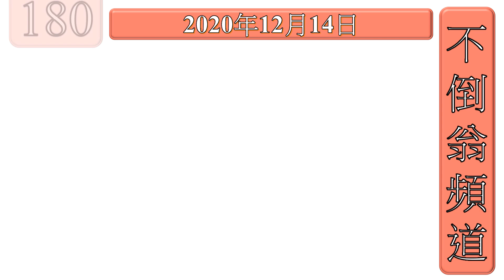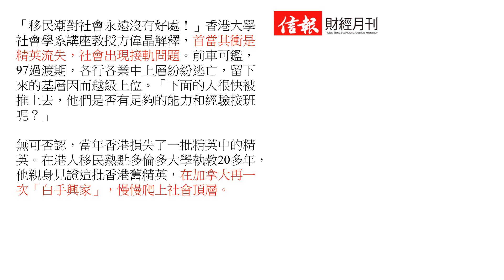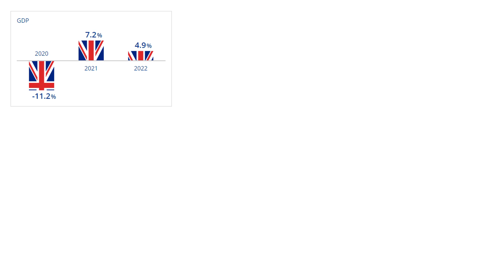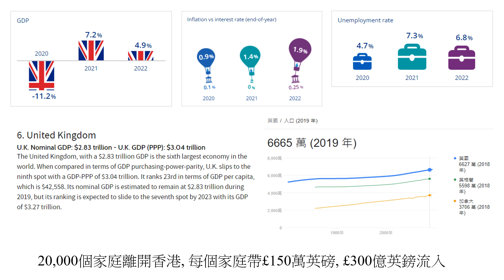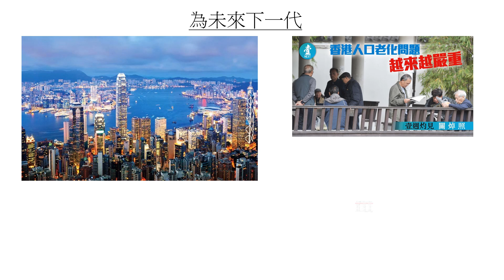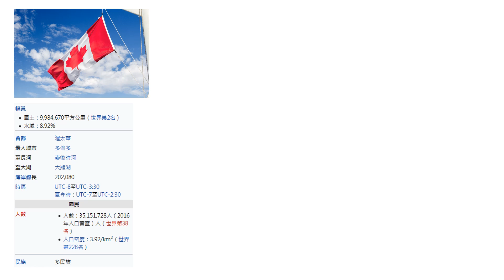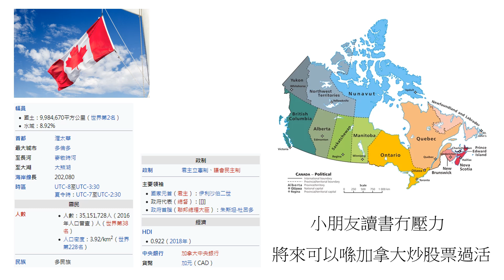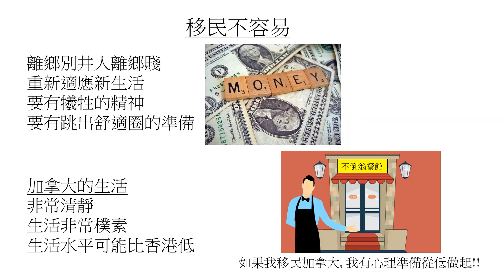[第180集: 為香港慢慢換血] BNO在一月份便會開放，在不久的將來可能會見到香港人大舉移民英國。資金人才都會流走。不過內地方面會有專才過來香港填補。一次的大換血，香港又會再一次變了。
本片內容

BNO在一月份便會開放，在不久的將來可能會見到香港人大舉移民英國。資金人才都會流走。不過內地方面會有專才過來香港填補。一次的大換血，香港又會再一次變了。